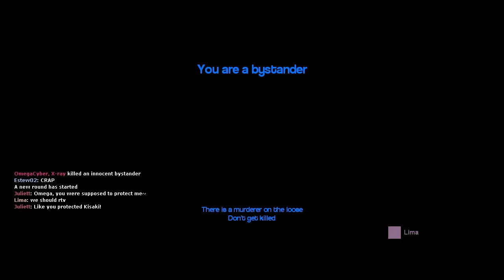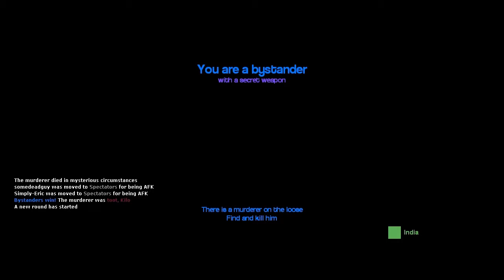The Funny Baby! | G-Mod #3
Sorry I haven't Publishing for the past two Months guys, College and laziness is why :/